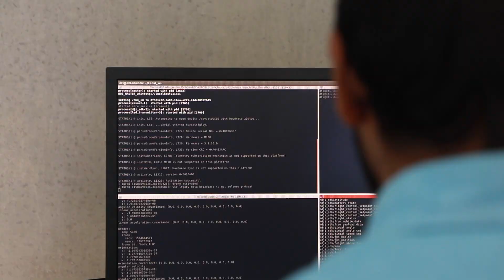Droner og LED-lys kan flytte indendørs logistik op i højden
Hvad har droner, grønt trailer-net og LED-lysbånd til fælles?

Det kan for nogen lyde som starten på en Egon Olsen-plan, men det er faktisk virkemidlerne i en ny form for indendørs logistik, som Teknologisk Institut i Odense har udforsket i deres robotinnovationshaller i løbet af det sidste år.